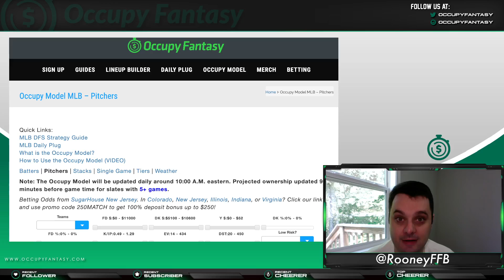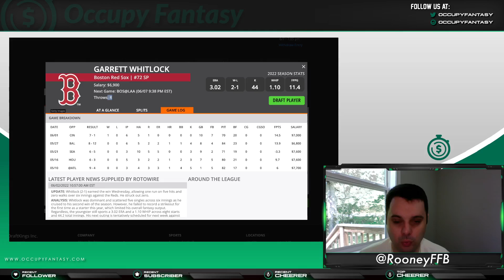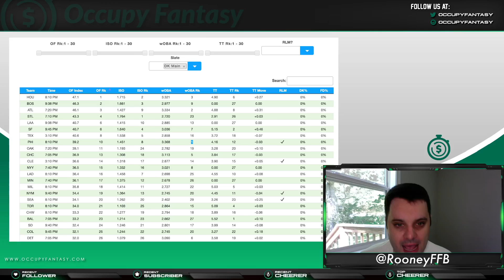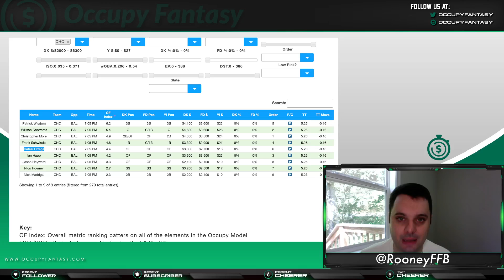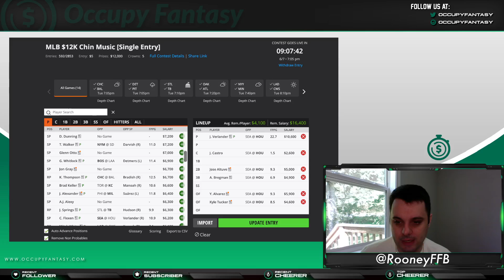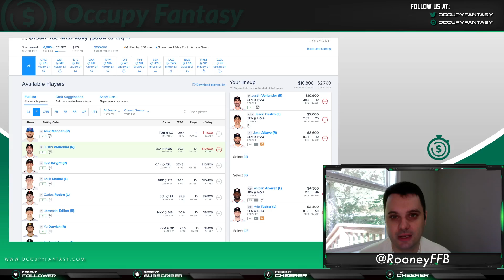MLB DFS PICKS! Tuesday, June 7th Main Slate - Lineup Strategy for FanDuel, DraftKings, & Yahoo!